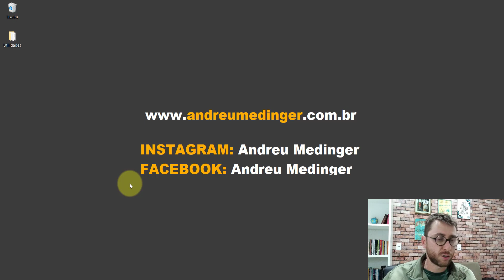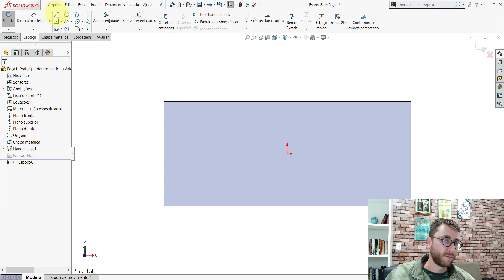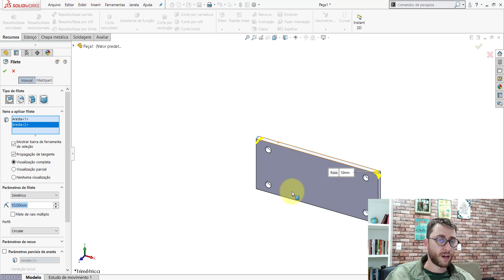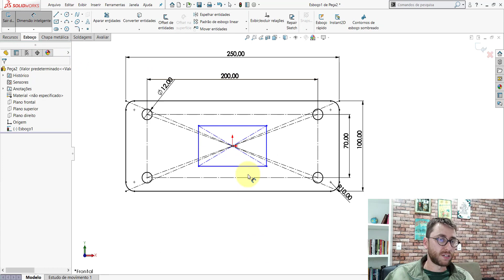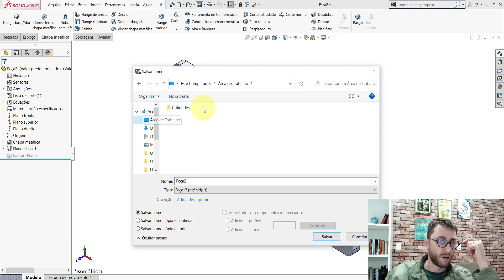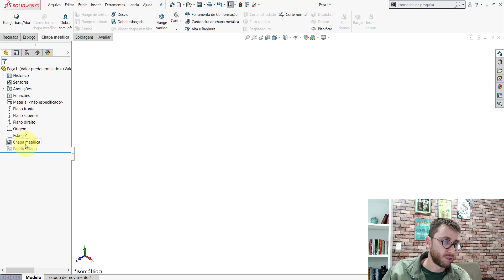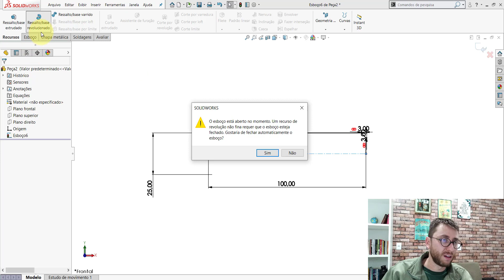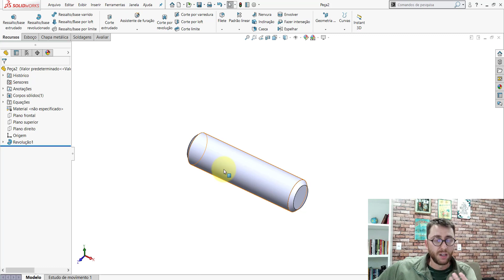COMO MODELAR PEÇAS DE FORMA EFICIENTE NO SOLIDWORKS E AUMENTAR A PRODUTIVIDADE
Nesta aula mostro como modelar peças de forma eficiente no SolidWorks.